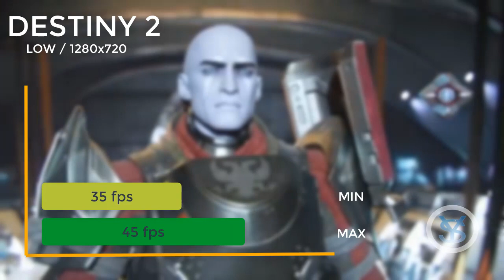Rendimiento de 10 Juegos modernos en AMD Radeon RX Vega 8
AMD Radeon RX Vega 8, 2048 MB VRam
8GB RAM @3000mhz

y a nuestro grupo de Whatsapp (Trolls serán expulsados automáticamente)